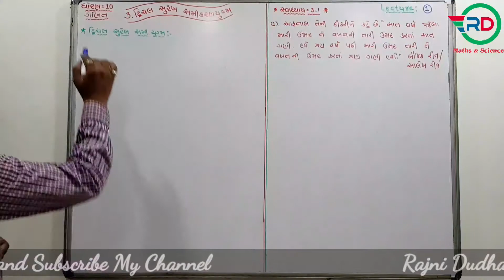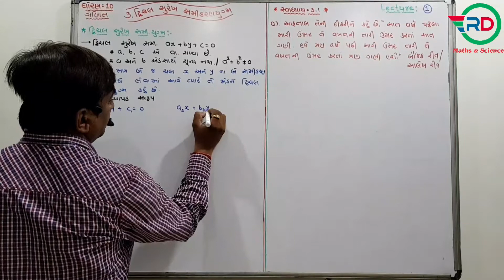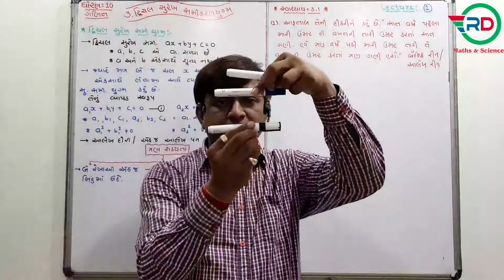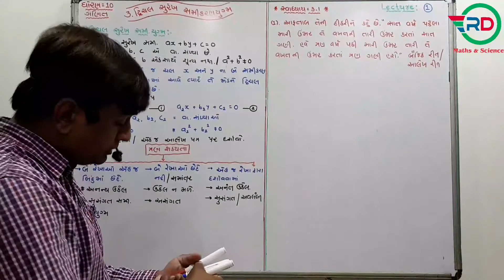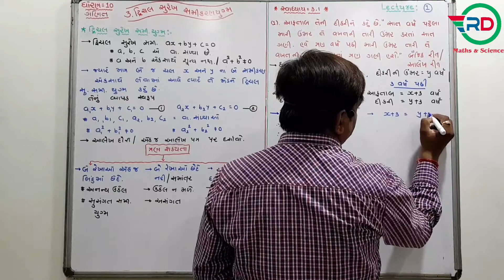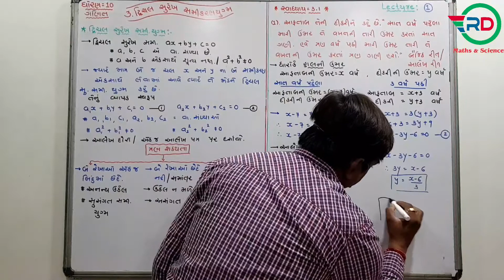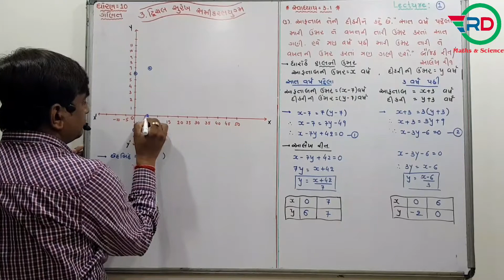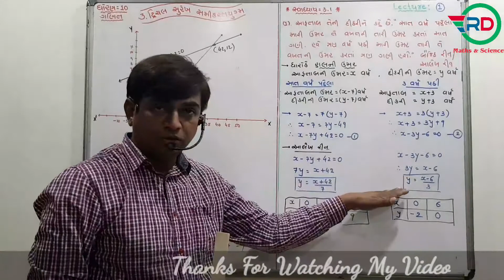Std -10 ||Maths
Chap-3 || દ્વિચલ સુરેખ સમીકરણ યુગ્મ|| Lecture -1 ||